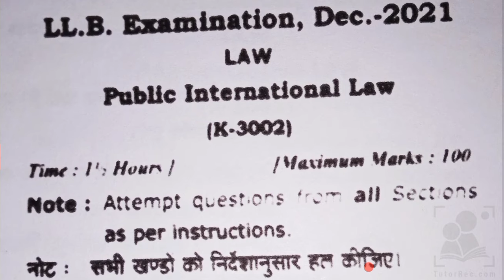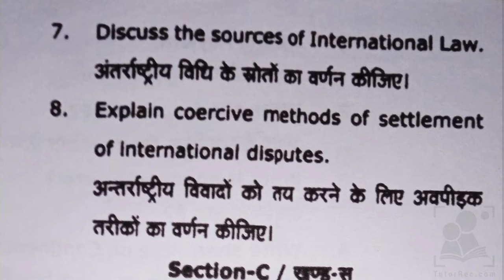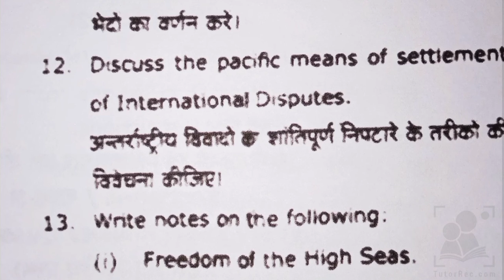Public International Law || K3002|| important question paper|| llb 3rd sem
K3002
 important question paper
 llb 3rd sem